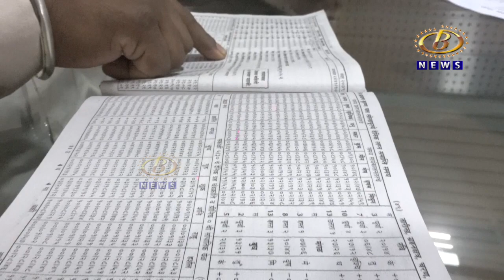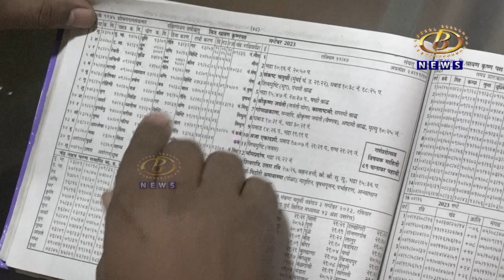अधिक मासाला मंगळवार १८ जुलैपासून प्रारंभ, तर नीज म्हणजेच शुध्द श्रावण मासाला १७ ऑगस्टपासून प्रारंभ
अधिक मासाला मंगळवार १८ जुलैपासून प्रारंभ, तर नीज म्हणजेच शुध्द श्रावण मासाला १७ ऑगस्टपासून प्रारंभ, दोन्ही मासामध्ये येणारे ८ सोमवार व्रतवैकल्य आणि नित्यनैमित्तीक धार्मिक कार्याला उपयुक्त